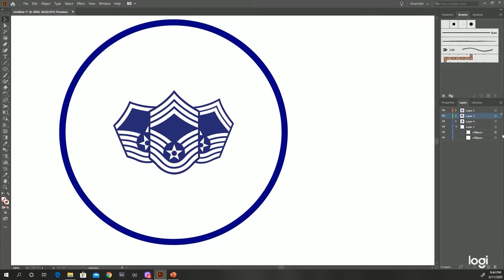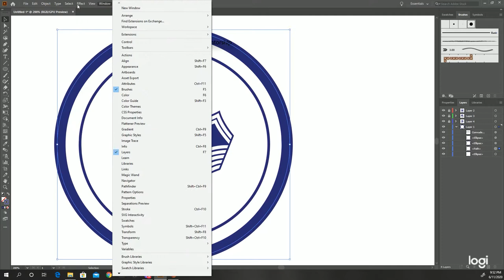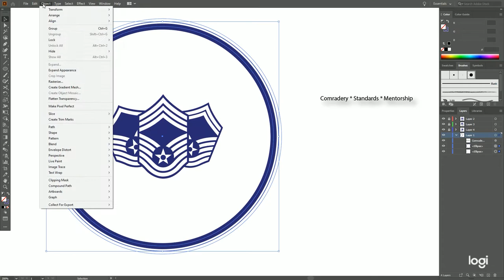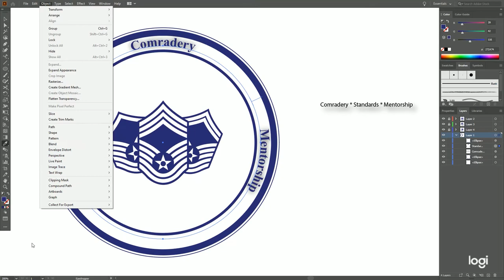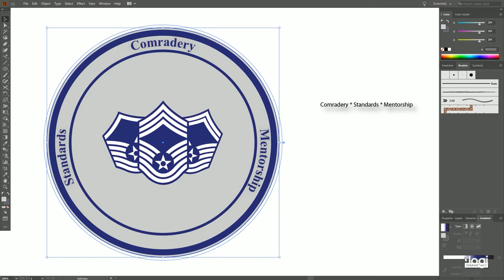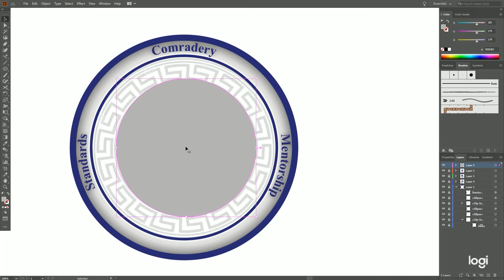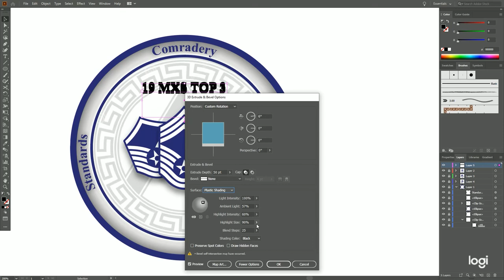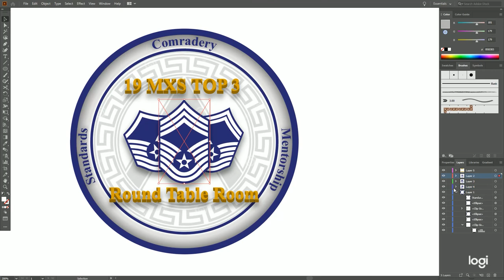Making Something for Work!